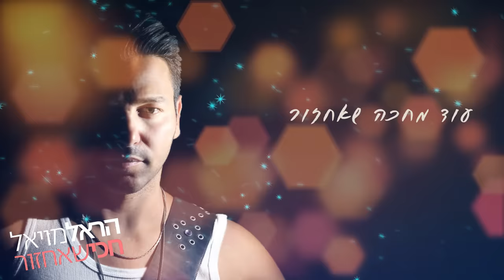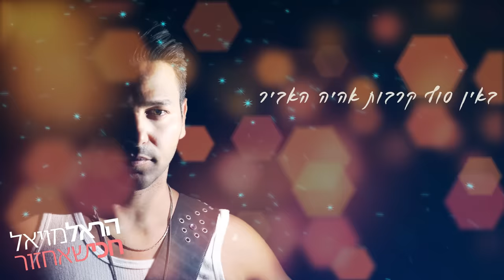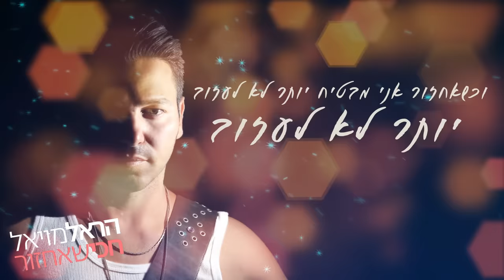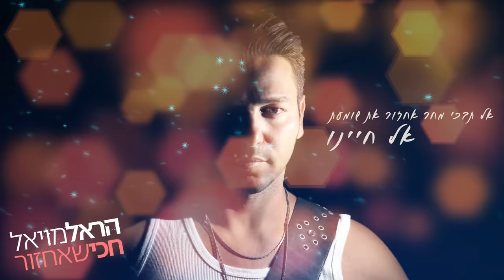הראל מויאל - חכי שאחזור Harel Moyal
ניהול יצוג והזמנת מופעים 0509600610 שימרית

מילים ולחן: הראל מויאל

אני יודע שאת , עוד מחכה שאחזור
חכי עוד רגע אחד, חכי עוד מחר ואלייך אבוא
והמבט בעינייך שהסתכלת בעיניי
אמר לי שאת אוהבת ואיך את כואבת שאת בלעדיי

הסתכלי השמש עוד זורחת מעלינו
אל תבכי מחר אחזור את שומעת ,אל חיינו
באין סוף קרבות אהיה אביר שלך ,אהיה גיבור
עד שתחלוף המלחמה הזאת ,חכי שאחזור, חכי שאחזור

תראי יהיה לנו זמן, עוד להספיק את הכל
ושוב נתחיל בקטן ,נחלום בגדול ,נלך לים שאחזור
ונספר לירח את שעברנו ביום
וכשאחזור אני מבטיח ,יותר לא לעזוב, יותר לא לעזוב

באין סוף קרבות אהיה האביר שלך , אהיה גיבור

עד שתחלוף המלחמה הזאת, חכי שאחזור

עיבוד : שמוליק דניאל והראל מויאל
הפקה מוסיקאלית : שמוליק דניאל
תופים , בס , טמבורין , קלידים ותכנותים : שמוליק דניאל
גיטרות : עמית יצחק , הראל מויאל
קולות : מיטל סגל , הראל מויאל

הקלטות ומיקסים: הוק סטודיו
טכנאי הקלטה:
שמוליק דניאל ועידן קין
טכנאי מיקסים: שמוליק דניאל
מאסטרינג: הוק אנד היי מאסטרינג
טכנאי מאסטרינג: שמוליק דניאל

צילום : ציקי רווח
קליפ מילים: ציקי רווח
גרפיקה : יעל יעקבי
ייעוץ לשוני: ליאור קובי
ניהול אישי: שימרית מויאל // 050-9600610